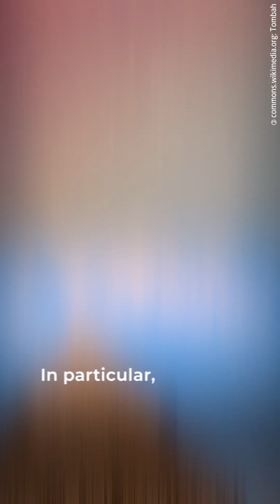Isaac Newton Burned the Secret Code of the Pyramids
Isaac Newton was forced to keep some of his greatest works unpublished.